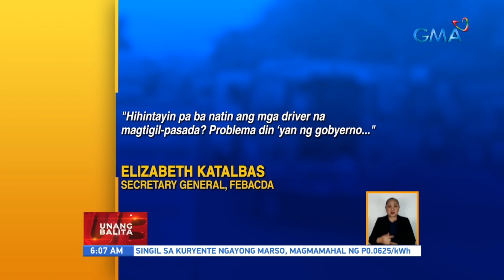Tigil-pasada ng grupo ng tsuper sa Bacolod, kasado na | UB